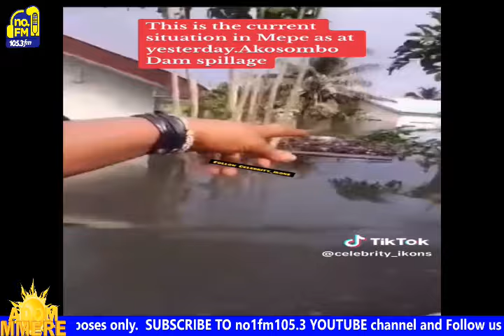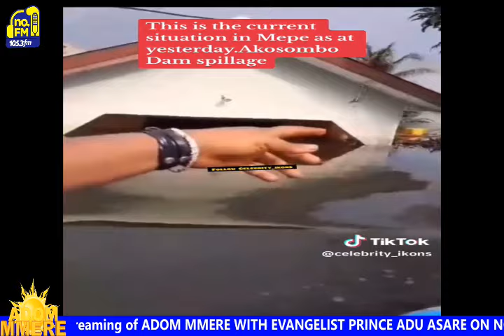OMG 😧 Akosombo Dam Spillage: Over 5000 individuals lose their homes.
OMG 😧 Akosombo Dam Spillage: Over 5000 individuals lose their homes. Very Devastating impact on Mepe community in North Tongu